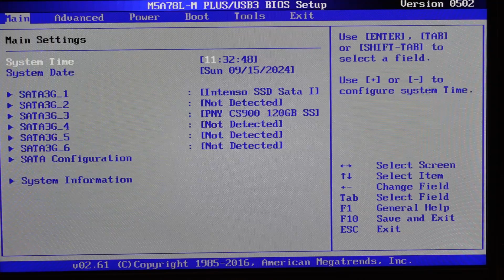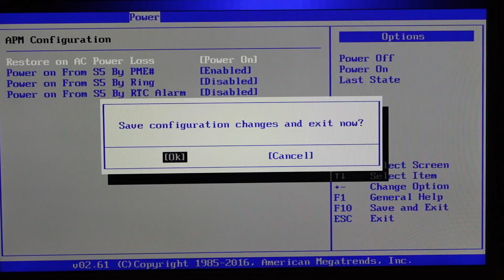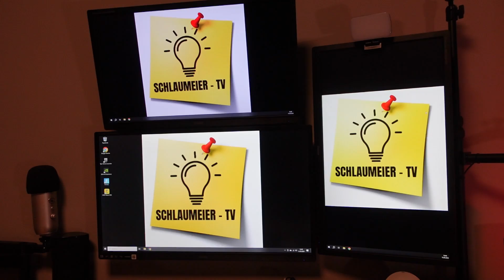"Alexa - PC an!" - Wie du deinen PC (und dein gesamtes Setup) mit der Alexa einschalten kannst!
In diesem Video zeige ich dir, wie du per Alexa und Sprachbefehl deinen PC und den Rest deines Setup einschalten und steuern kannst! Außerdem erhältst du noch einige weitere Tipps um dein Setup mit wenig Geld aufzurüsten...

Elgato-Master Mount